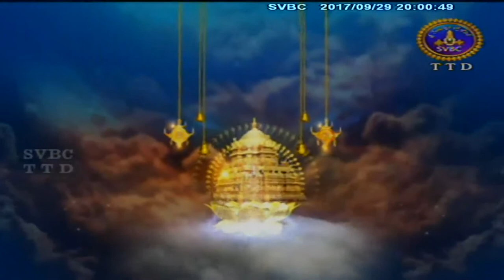Adhyatmika Viseshalu | 8 Pm | 29-09-17 | SVBC TTD